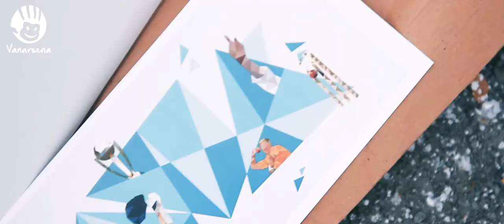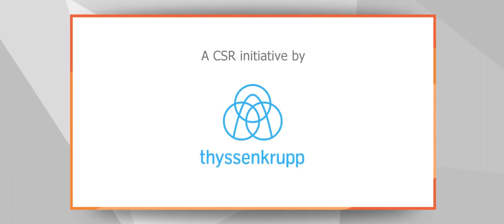Vanarsena Railway Station Painting Art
people across Pune participated in painting pimpri Chinchwad station